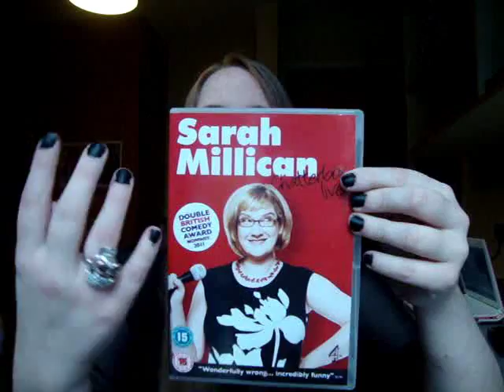Sarah Millican Chatterbox Live Comedy Stand-Up Tour | Review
MY BOOKS What did you think of Geordie comedian Sarah Millican's Chatterbox Live comedy stand-up tour? [OPEN FOR LINKS AND FACTS!] SarahMillican Chatterbox standup If you've ever seen Sarah Millican's stand up live then I thoroughly recommend that you get some tickets to one of her tours as soon as possible! What do you think of Chatterbox? Scroll down for more information!

Amy McLean

Where is Sarah Millican from? South Shields, Tyne and Wear

List of Sarah Millican Tours and DVDs
Chatterbox
Thoroughly Modern Millican
Home Bird
Outsider
Control Enthusiast

Sarah Millican's Autobiography: How to Be Champion

Sarah Millican is the founder of Standard Issue magazine and podcast.